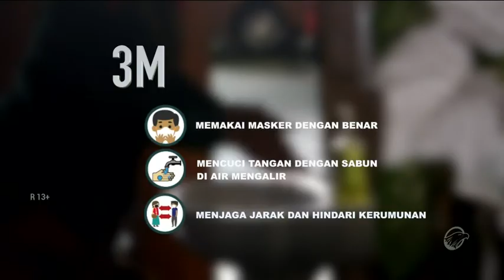2020 - Kemenkes - Filler Talkshow 5 Daerah - Blitar: Talkshow Bincang Sehat: Bersama Lawan Covid-19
Video ini dibuat oleh BAMBOEDOEA KOMUNIKASI untuk Kementerian Kesehatan Republik Indonesia, merupakan filler 3 menit yang ditayangkan di Metro TV terkait "Talkshow Bincang Sehat" yang telah diselenggarakan di Kabupaten Blitar (Jawa Timur) pada hari Minggu, 22 November 2020, bertempat di Kampung Cokelat Blitar.

TALKSHOW SOSIALISASI PROTOKOL KESEHATAN MASYARAKAT DALAM PENCEGAHAN COVID-19 DI MASA ADAPTASI KEBIASAAN BARU
BINCANG SEHAT “BERSAMA LAWAN COVID-19” - Blitar

Bincang Sehat merupakan sebuah acara talkshow dari Kementerian Kesehatan Republik Indonesia, dalam rangka melakukan sosialisasi kebijakan dan program pembangunan kesehatan di Indonesia.

Talkshow Bincang Sehat merupakan siaran tapping selama satu jam, diikuti oleh kurang lebih 200 orang audiens. Acara ini kemudian disiarkan di stasiun televisi TVRI daerah. Rekaman acara dapat ditonton di tautan berikut

Narasumber :
1. Dra. Sri Rahayu (Wakil Ketua Komisi IX DPR RI/Dapil Jatim VI)
2. Krisna Yekti, SKM, MMKes (Kepala Bidang P2P Dinas Kesehatan Kabupaten Blitar)

Program  :Talkshow Bincang Sehat “Bersama Lawan Covid-19”
Host  : Arzum Rafael